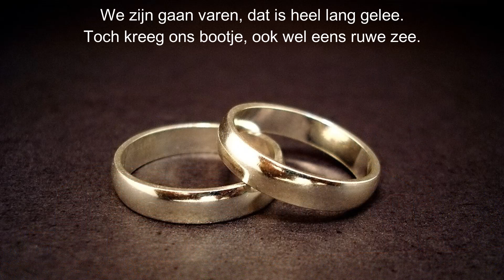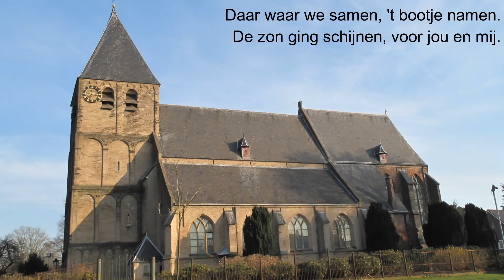De Kermisklanten - In gedachten zie ik 't kerkje weer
De Kermisklanten - In gedachten zie ik 't kerkje weer (1972)
Bron afbeeldingen: